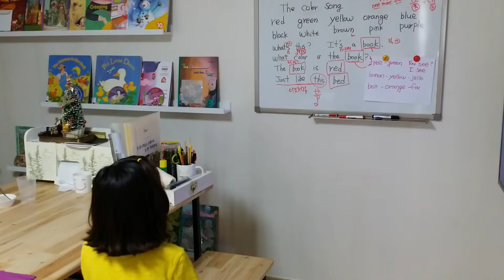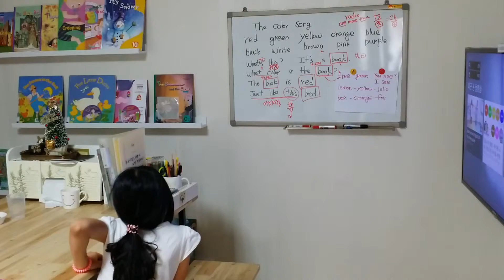Jessie success English 56. the color song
the color song